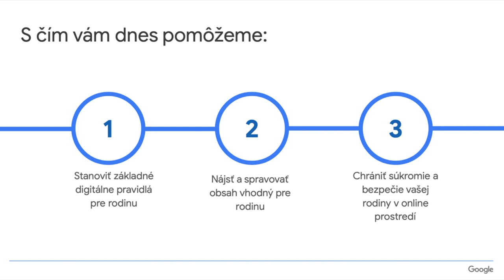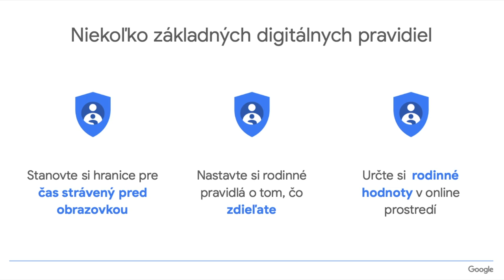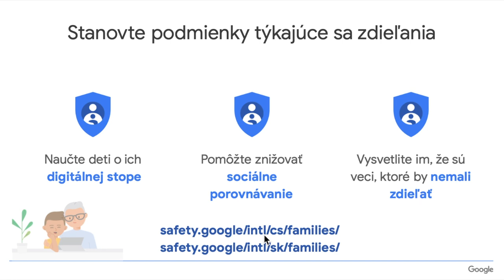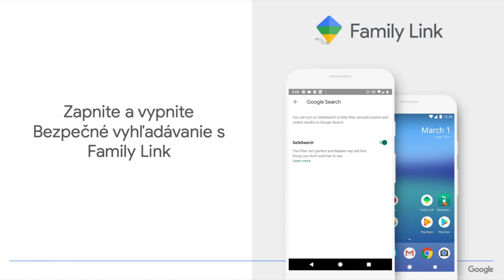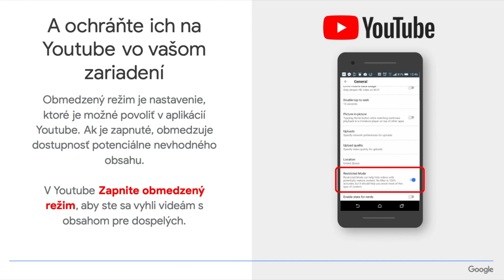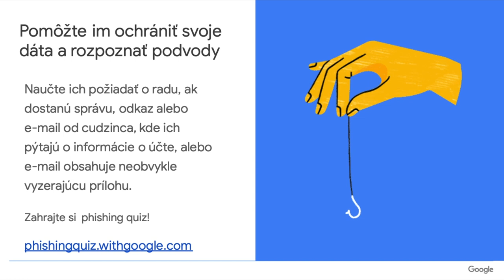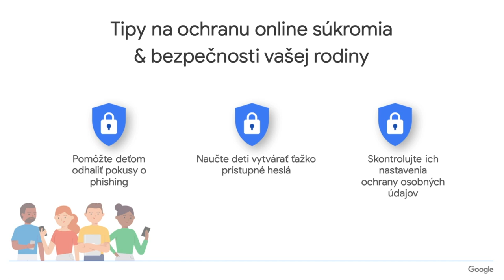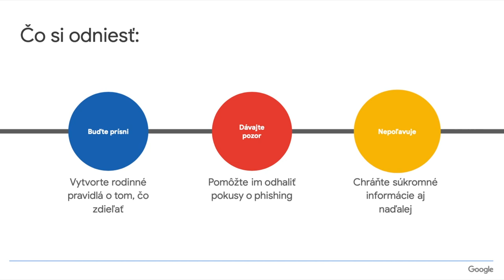Ochrana a bezpečie vašej rodiny v online prostredí #2 - Grow with Google Academy: Online bezpečnosť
Pokrok moderných technológií je pre deti a mladých ľudí nesmierne pozitívny, avšak predstavuje nové výzvy nielen pre nich ale aj pre ich rodičov. Pomôžeme vám udržať vašu rodinu v bezpečí aj v online prostredí.

Lekciou vás prevedie Soňa Petruželová, Google Certified Trainer